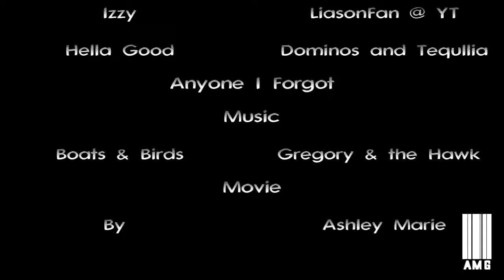Nothing Else Matters Part 3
"Boats & Birds"

Part 3 of Jacquelin825, ciaimpala, and my Jock series.

Sorry for the wait, my fault. Family issues came up, but I hope y'all enjoy!